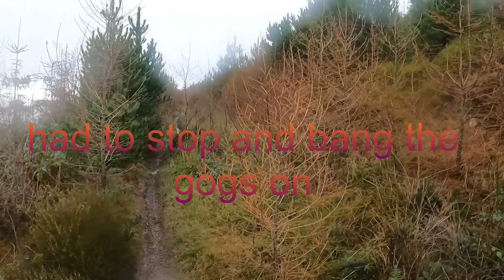Welsh Enduro at its best